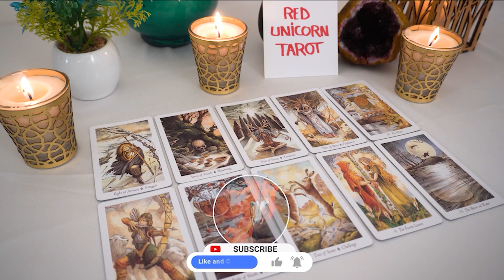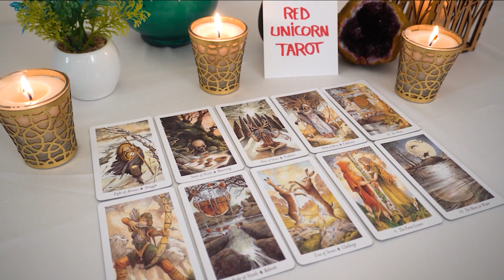SCORPIO♏ May 2023 ❤️ OMG Scorpio!!! You Never Thought This Would Happen But...Here It Is!!!❤️👀